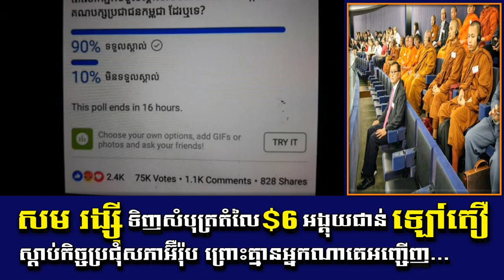សម រង្ស៊ី ទិញសំបុត្រចូលស្ដាប់សភាអ៊ឺរ៉ុប _ Sam Rainsy in EU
លទ្ធផលពងទាចៀនរបស់ សម រង្ស៊ី ក្រោយពីចំណាយលុយប្រាំមួយដុល្លារក្នុងការទិញសំបុត្រចូលរួមស្ដាប់កិច្ចប្រជុំរបស់សភាអ៊ឺរ៉ុប ដោយសារគ្មានអ្នកណាគេអញ្ចើញសោះឡើយ៕

The results obtained after Mr. Sam Rainsy visited the European Parliament meeting in France.